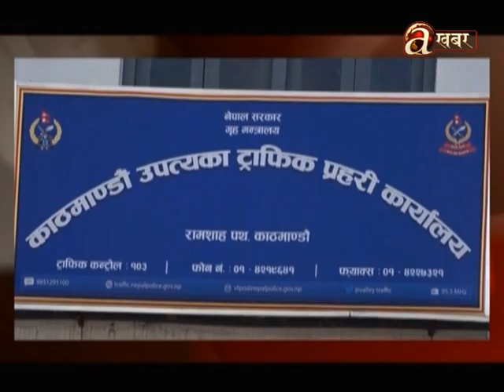दशैंमा पनि पानी पर्ने सम्भावना रहेको मौसम पूर्वानुमान महाशाखाले जनाएको छ ।